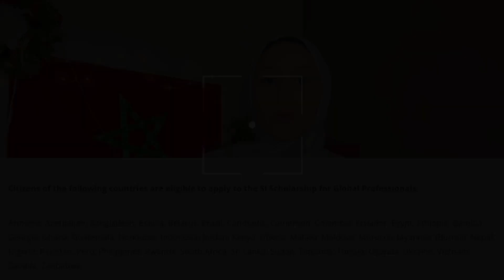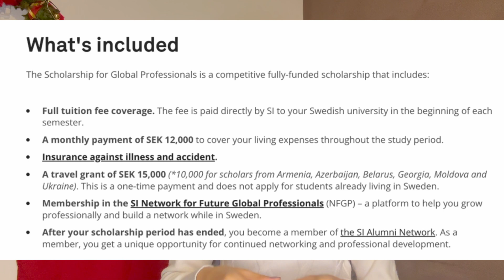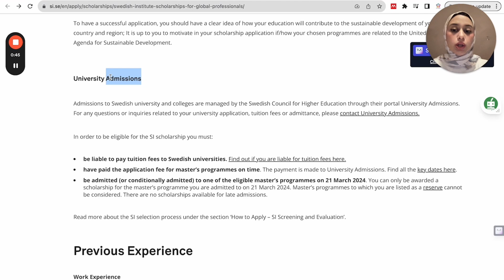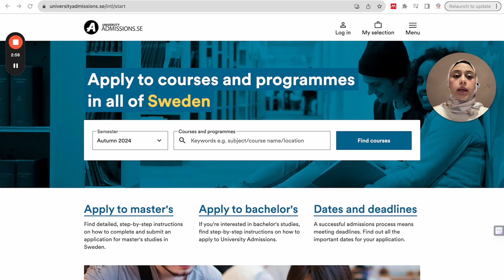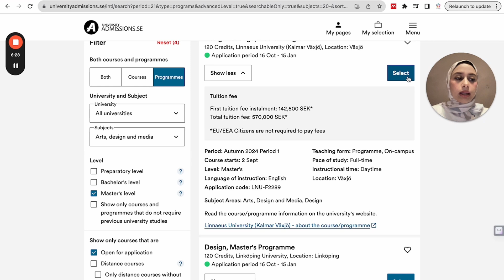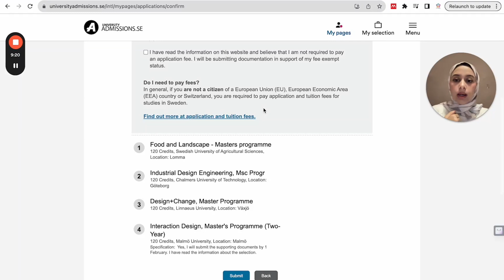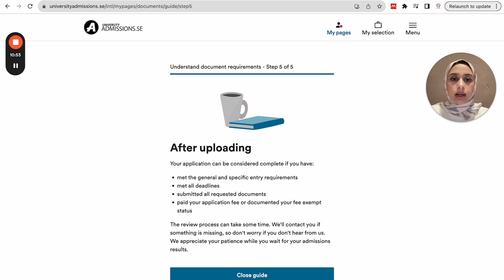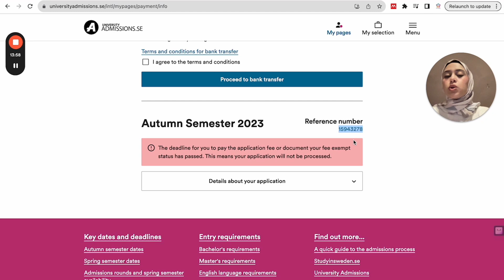SWEDEN || كيف احصل على منحة للدراسة بالمجان في السويد للماجستير 2024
ادرس بالمجان في السويد 🇸🇪
منحة ممولة بالكامل 😍
دراسة بالمجان
راتب شهري
تذاكر طيران
تخصصات كثيرة

من منكم مستعد للدراسة في السويد 😍😃

شاهد الفيديو الان لمعرفة كافة التفاصيل 😍👋

♦️ خدماتنا
1️⃣ للتقديم من خلال فريق كل يوم منحة 🙌

2️⃣ للتقديم من خلال فريق كل يوم منحة على منح دراسية في الصين:🇨🇳
يرجى ملا الاستمارة التالية

3️⃣ خدمة البحث عن المنح و الجامعات المناسبة لك

4️⃣ اذا تريد البحث عن فرص عمل أو انجاز سيرة ذاتية لإيجاد عمل في تخصصك في البلد الذي تريد .. لا تتردد أيضا في ملأ هذه الاستمارة

للانضمام الينا:
@ جروب الفايسبوك